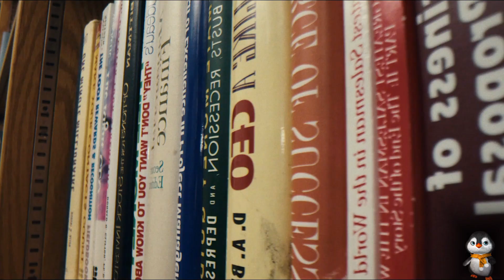【風螢】真實故事改編，一個小小清潔工創造辣味零食，給百事公司賺了數十個億，《熱辣奇多的誕生》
以下是我們過往精彩視頻：
【風螢】銀行不允許黑人貸款，他就把銀行直接買下來，成爲史上第一個黑人銀行老闆，《銀行家》
【風螢】女孩家裏來了個陌生的厨子，工作多年卻分文未取，陪伴了她們三代人直到自己去世，《丘奇先生》
【風螢】一口氣看三部尼古拉斯主演的電影，男人一覺醒來，發現自己身上多了個美女，《居傢男人》，《天使之城》，《離開拉斯維加斯》

本篇電影：《熱辣奇多的誕生》
簡介：
該片講述了菲多利公司的清潔工理查德·蒙塔涅斯(Richard Montañez) 的故事，他憑藉自己的墨西哥裔美國人血統和成長經歷，他將熱辣奇多變成了一種能夠 顛覆食品產業的零食，甚至成為了全球現象。